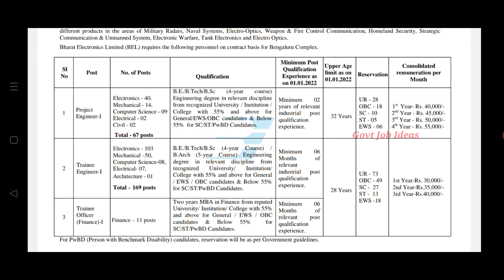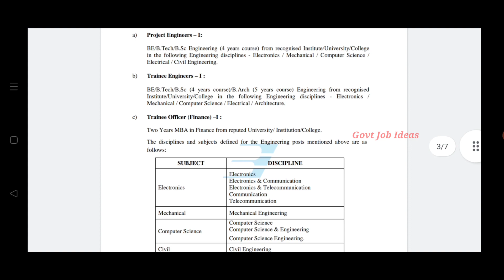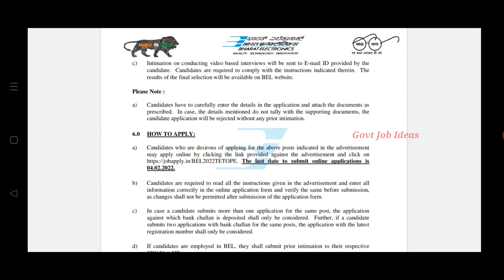BEL Recruitment | No Exam | 247 Vacancies | Government Job | TAMIL..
BEL Recruitment...